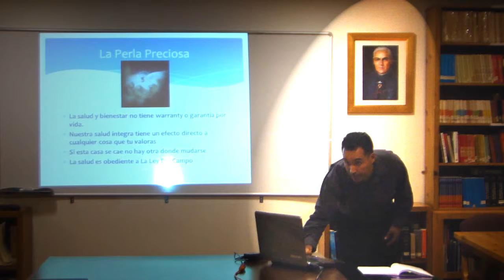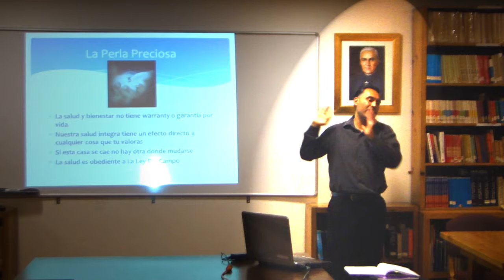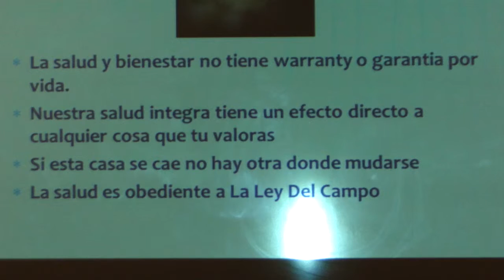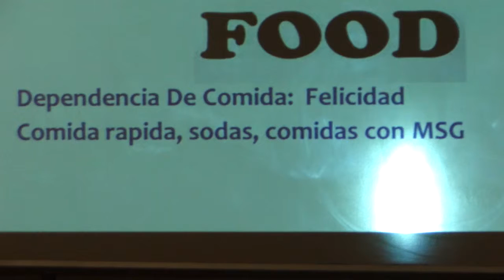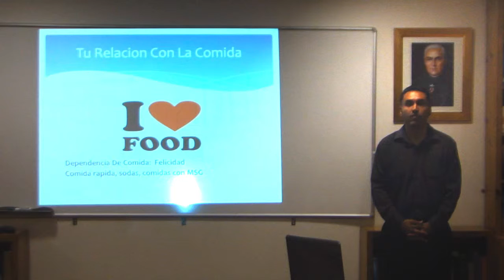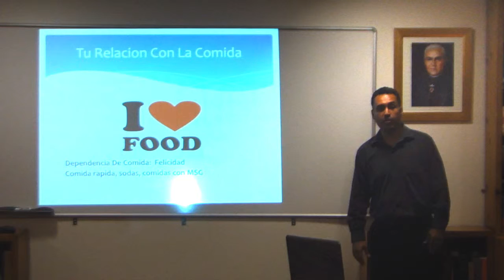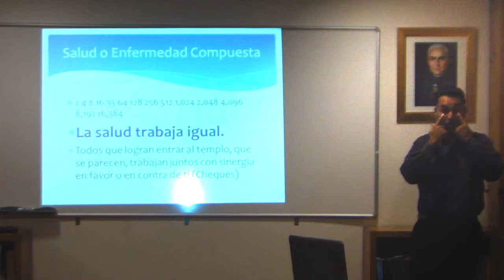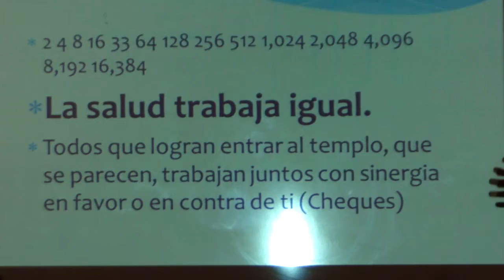Gustavo Garcia La Guerra Escondida a Plena Vista Video 5